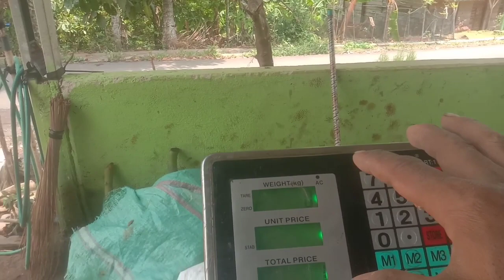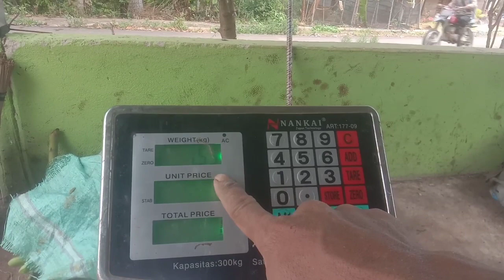MANTAP‼️TIMUN MIRA F1 BENIH PERTIWI BUAH LEBIH LEBAT, RENYAH TIDAK PAHIT INI BUKTINYA